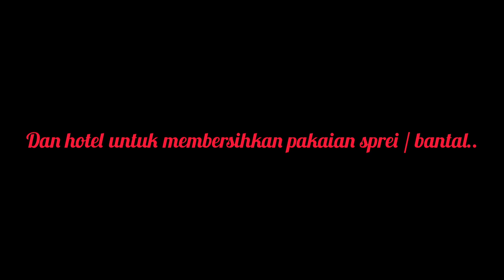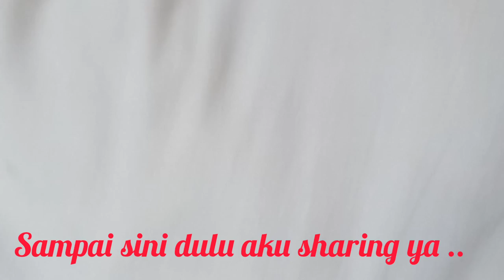Cara mencuci bantal yang kuning dan dekil.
Bantal dekil dan berpulau membuat anda tidur tidak nyaman bukan ? Nih .. aku mau kasih tips buat kalian yang lagi cari cara buat mencuci bantal biar kembali seperti baru.